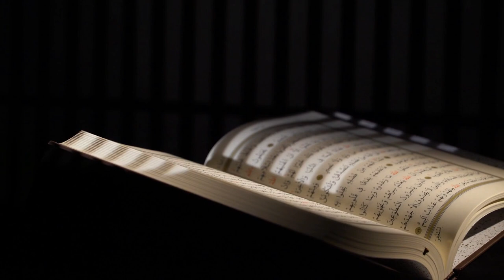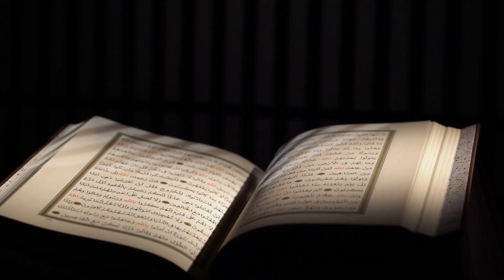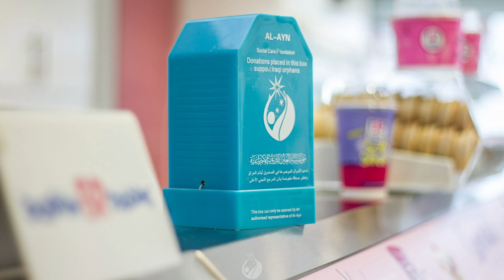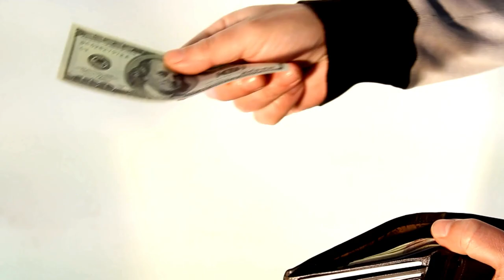10 Things You Should Know About Sadaqa (Charity) in Islam | Sh. Mohammed Al-Hilli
Sadaqa (Charity) is highly rewarding in Islam, but can it be given to anyone? Can a non-sayid give charity to a sayid? Can we ask for it back? What are the etiquettes of giving charity?

Sheikh Mohammed Al-Hilli answers these questions and more.